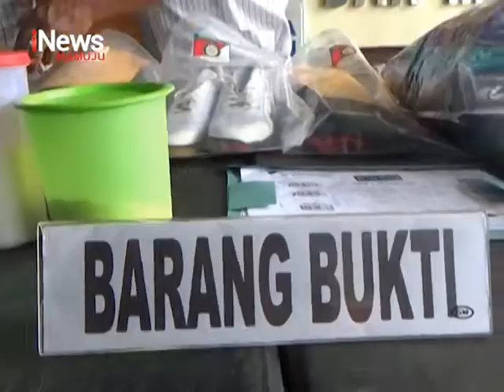Calo Penerimaan Polri Ditangkap | iNews Sulbar | 29-03-2022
Seorang wanita, asal sulawesi utara, pelaku penipuan calo penerimaan anggota polri, diringkus satuan reserse kriminal polresta mamuju, sulawesi barat. Pelaku yang ditetapkan sebagai tersangka menipu dengan modus meminta uang kepada korbanya hingga ratusan juta rupiah, dengan iming-iming bisa membantunya lolos jadi anggota polisi.